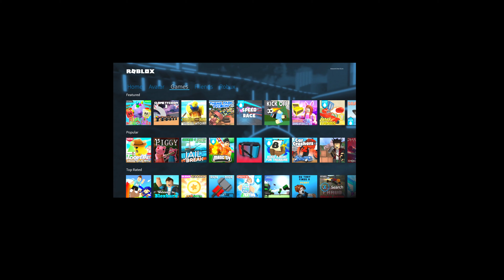PLAYING WEIRD ROBLOX GAMES